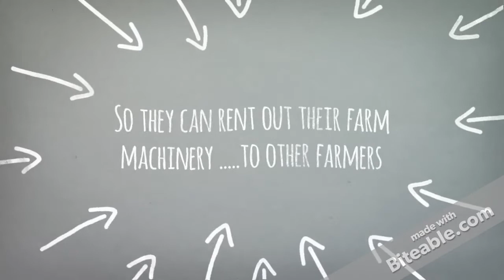Rent out your farm machinery on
Farm-r is an online marketplace that allows you to rent out your unused farm machinery to farmers who need to use it. This results in improved efficiency and profitability for both businesses.

Earn money by putting idle machinery to work. Save money by renting from other farmers instead of buying.

Owners can rent out their machine with an operator, this increases earning potential and adds a useful service.

You can also search for agricultural contractors, ensuring you always find the best service at the best price.

List or rent a machine in just a few clicks. Payment is instant and secure.